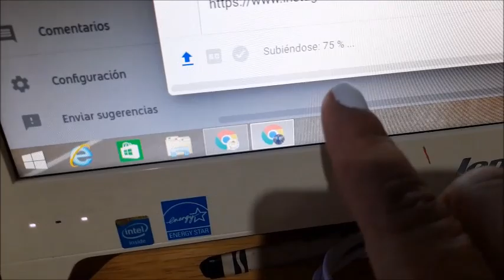Vlogs 156 Santiago dejara el pañal | aspire los sillones | les cumplí su antojo de pizza y tamales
Hola Amig@s!!!
Gracias por estar aquí :D les mando un fuerte abrazo ;) no olviden:
→ dar like
→ comentar
→ compartir
mi instagram: